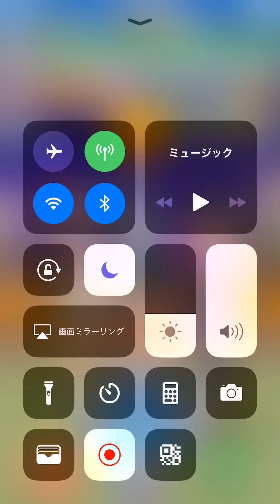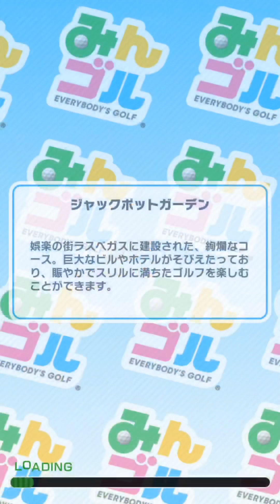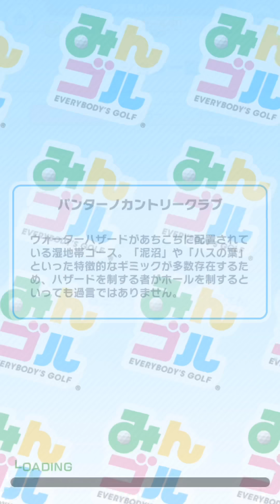【ラントナ】みんゴルやろうずみんなでゴルフ600万DL記念杯（前半）初見プレイ【実況プレイ】Every body‘s Golf